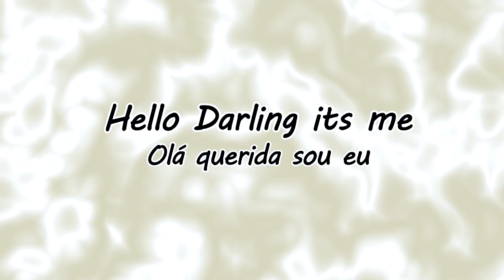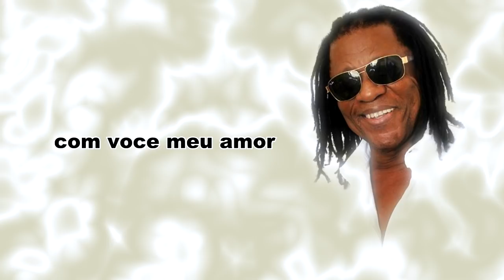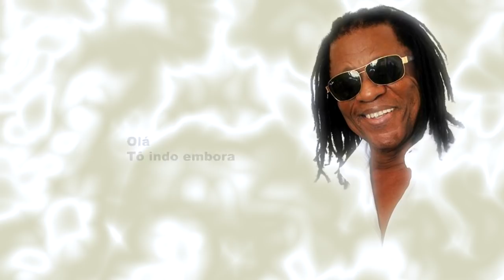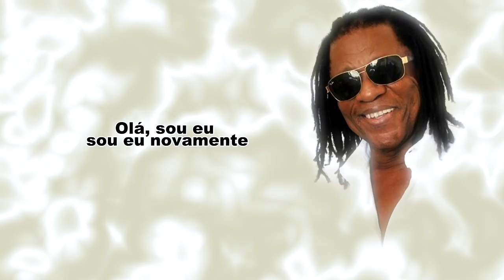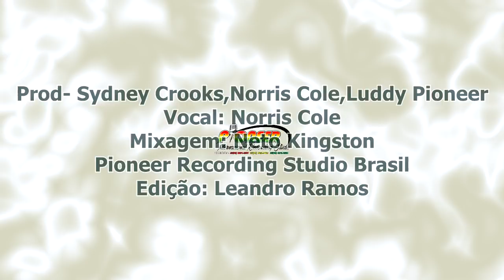SIDNEY CROOKS,LUDDY PIONEERS ,NORRIS COLE - HELLO DARLING ITS ME - VIDEO OFICCIAL 2017 (HD)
REGGAE
Original lead singer of the Pioneers Reggae Group